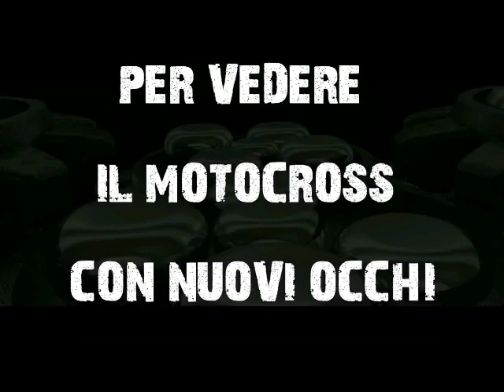Le giornate dei nostri Rider ai tempi del COVID-19 SAMUELE DOTTORI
RIDER SAMUELE DOTTORI UNA GIORNATA DI ALLENAMENTO AI TEMPI DEL COVID-19